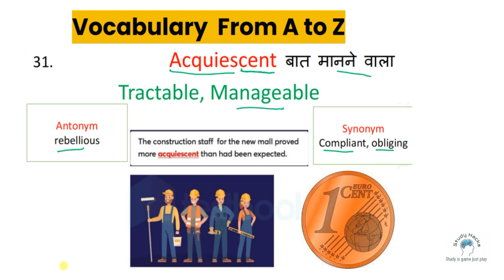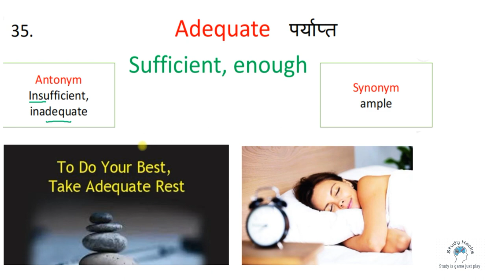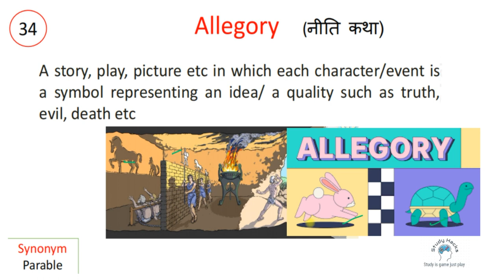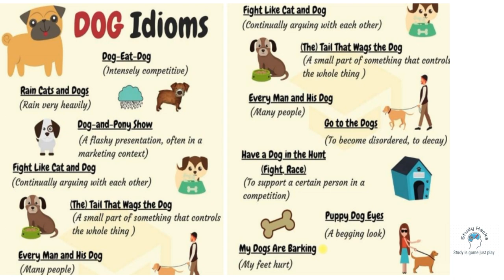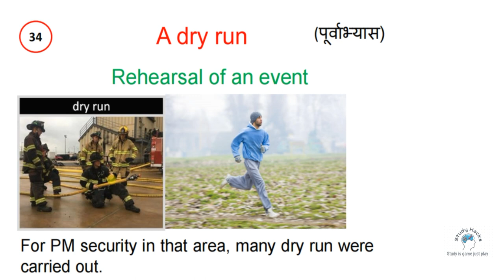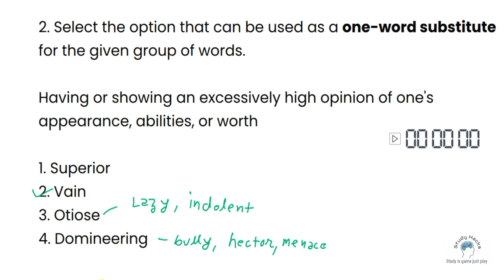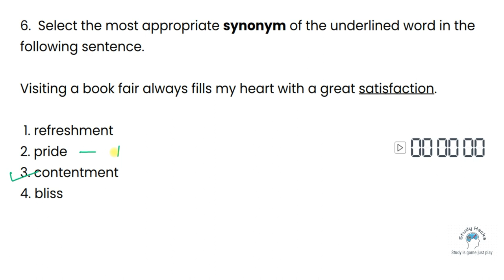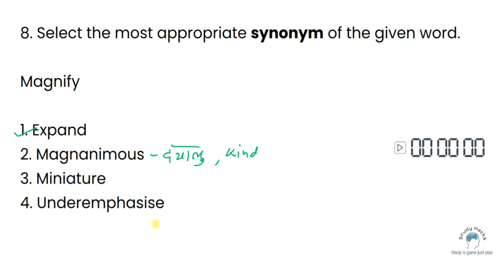Class 7| Free Vocabulary A to Z on YouTube | Synonyms | Antonyms | Vocabulary with Tricks Mnemonics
How to improve english speaking . Compound sentence in synthesis. Tense kaise yaad kre. Life changing english speaking. Preposition in english .zero level se english sikhe .Ilets. Correct english speaking.